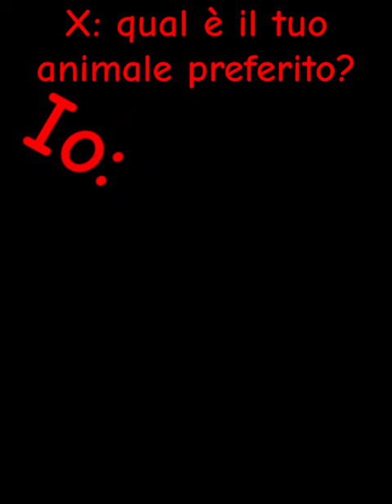qual è il mio animale preferito? ❤